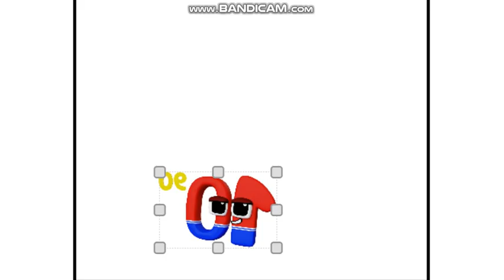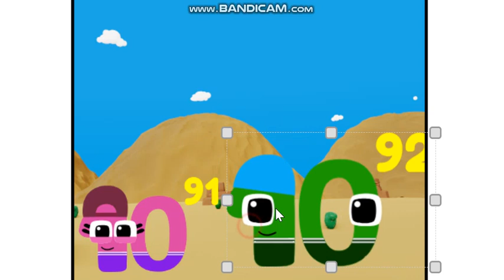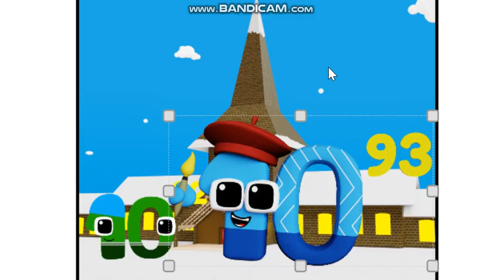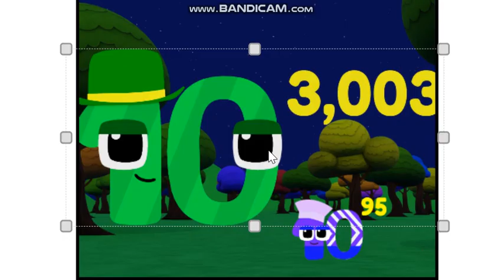Wonderland: MILLINILLION GROUNDS in Wonderland | Grounding Chain | BIG NUMBERS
Suggested Rating - PG May not be suitable for younger audiences.